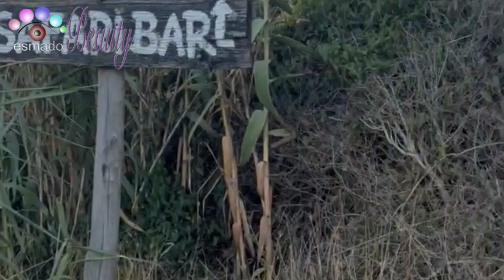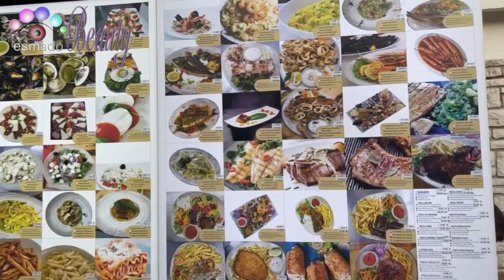Safary Bar Must Visit @ Kamenjak Croatia, Dinner @ Venice Lounge Croatia